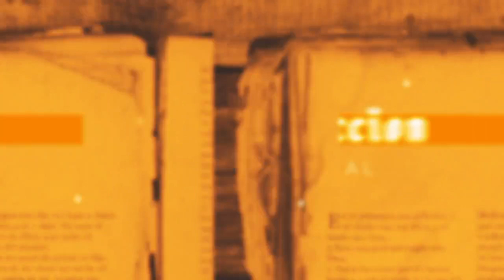Introducción al Libro de Juan | Estudio Bíblico (Bautista Fundamental)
El libro de Juan es un libro muy sencillo y a la vez profundo, Por esto se lo recomendamos a cada nuevo creyente. Es el único libro que afirma ser escrito para que seamos salvos. Es un libro con muchas analogías que son sencillas de entender (No contiene parábolas complejas).  Usa muchas cosas de la vida cotidiana.